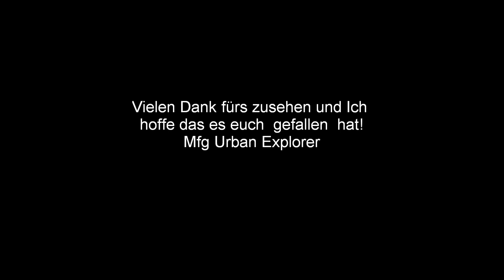Eisenbahn Movie. HD!!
Hier ein paar Eisenbahn aufnahmen in gelsenkirchen